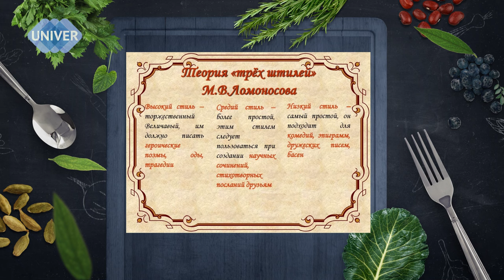ФИЛОСОФИЯ КОМПЬЮТЕРНЫХ ИГР. Кулинарное шоу "СКОВОРОДКА"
Вы рассматривали когда-нибудь компьютерные игры как предмет философского анализа? А мы попытались. Вместе с кандидатом наук Полиной Котляр не только пофилософствовали, но и приготовили ароматные горшочки.

Гость программы:
Полина Сергеевна КОТЛЯР, кандидат философских наук, доцент кафедры общей философии Отделения философии и религиоведения Института социально-философских наук и массовых коммуникаций КФУ

Тема беседы:
Философия и компьютерные игры

Готовили:
Жаркое в горшочках и салат "Постмодернистская окрошка"

Ведущий: Владимир МУХИН, студент Института международных отношений КФУ